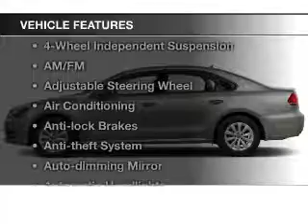2015 Volkswagen Passat - Bedford OH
Year: 2015
Make: Volkswagen
Model: Passat
Trim: SE
Engine: 2.0 L, 4 cylinder
Transmission:
Color: Red
Mileage: 6
Address:
250 Broadway